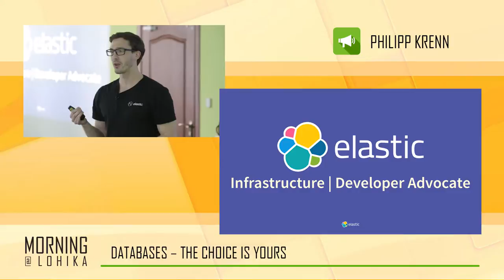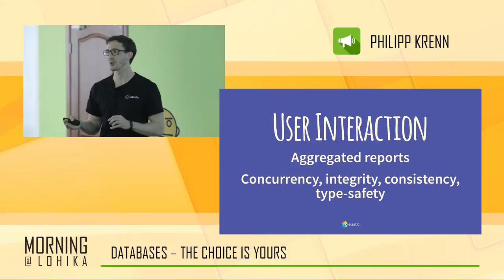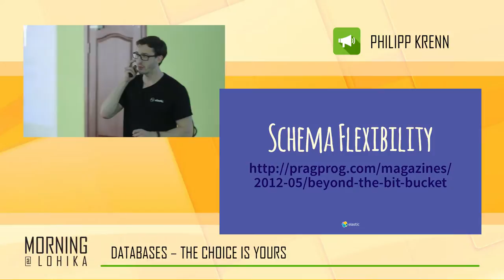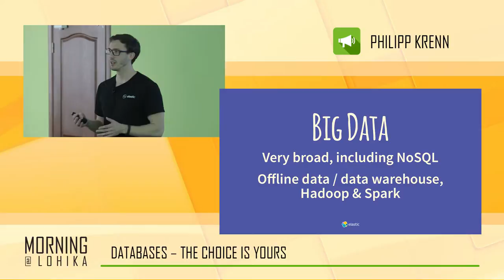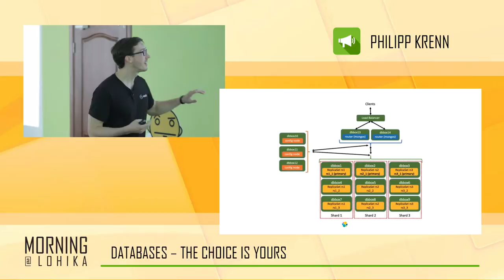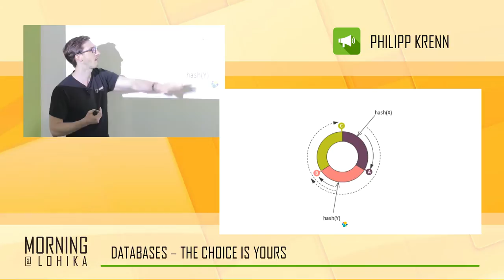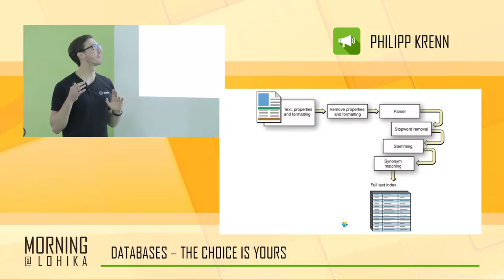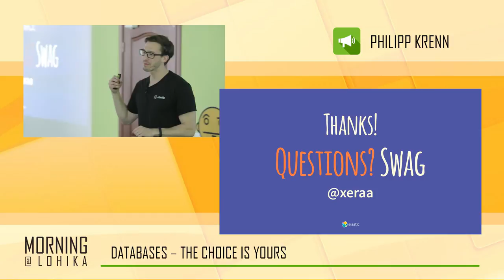Java Day Morning@Lohika part 1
Databases by Philipp Krenn